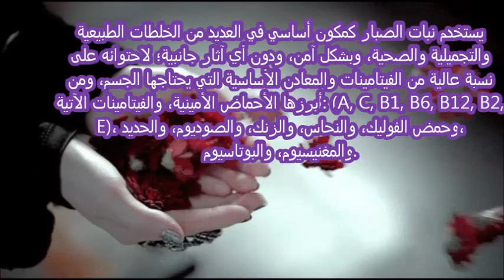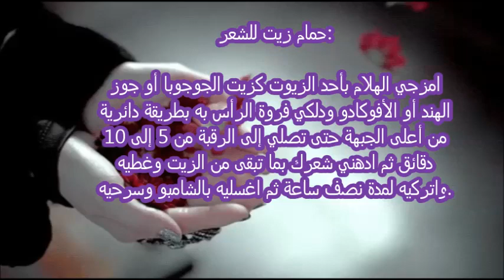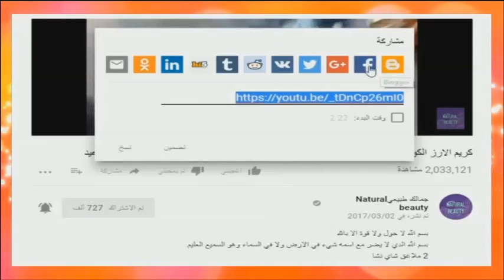اروع خلطة لتطويل الشعر شبر في شهر وتكثيفه أضيفي هذا المكون للشامبو والنتيجة روعة تستحق التجربة